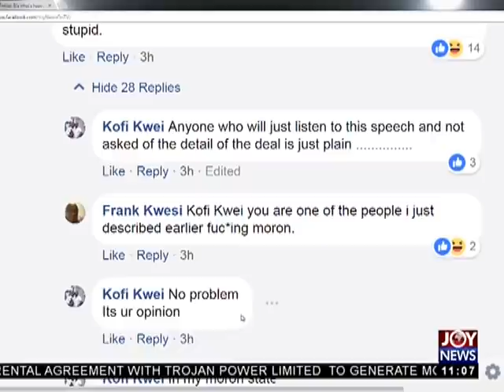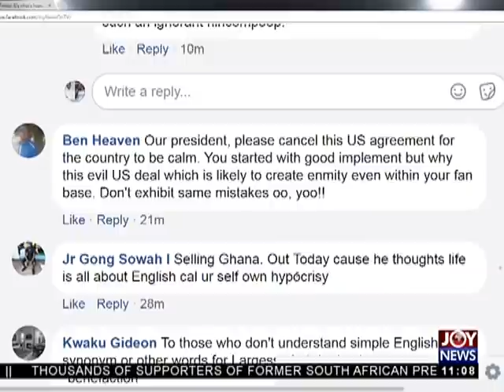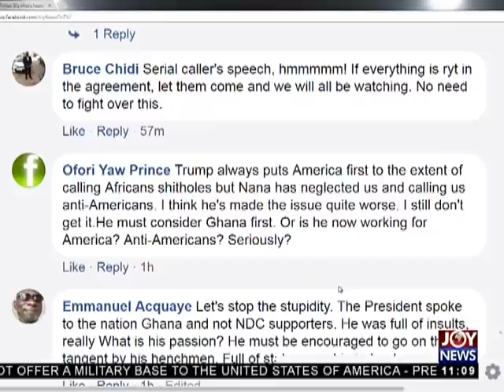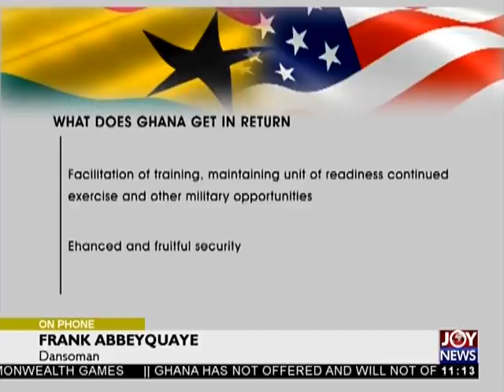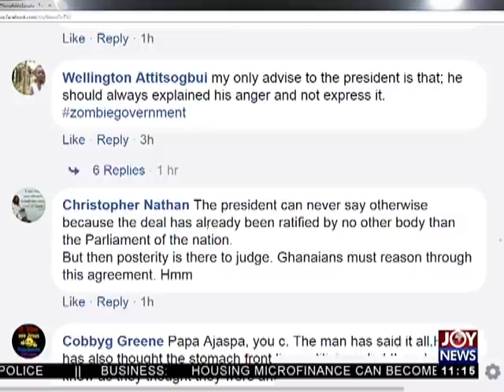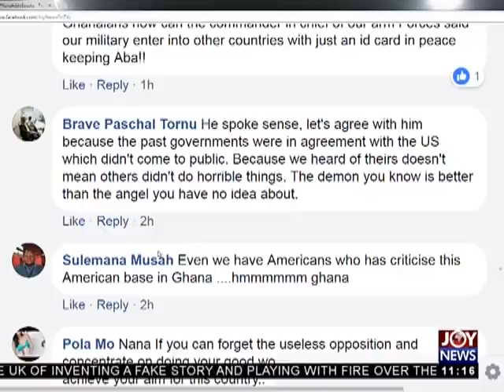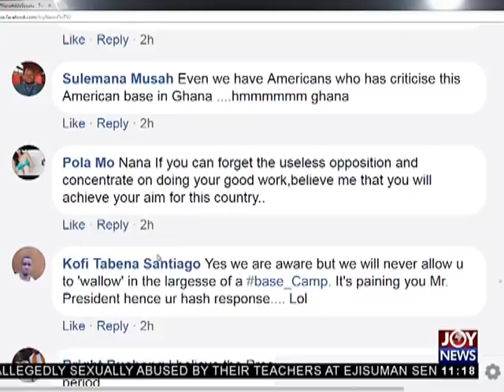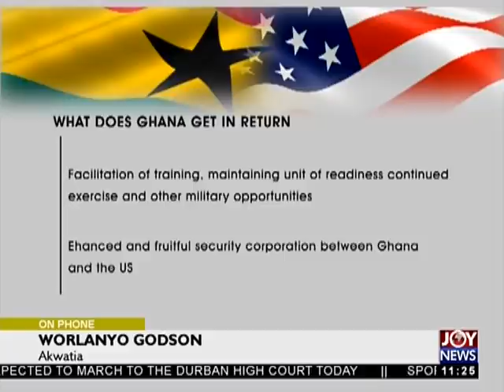Ghana-US Military Agreement - Joy News Interactive (6-4-18)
President Akufo-Addo courts public anger with his address